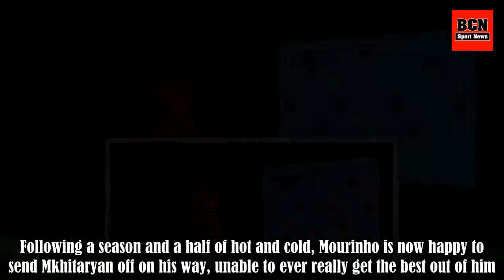Where does Henrikh Mkhitaryan fit into Arsenal's grand plans?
Henrikh Mkhitaryan's incredible form for Borussia Dortmund in the 2015/16 season prompted Jose Mourinho to pay £30million to have the Armenian provide the creative spark a dull looking Manchester United badly needed. Following a season and a half of hot and cold, Mourinho is now happy to send Mkhita